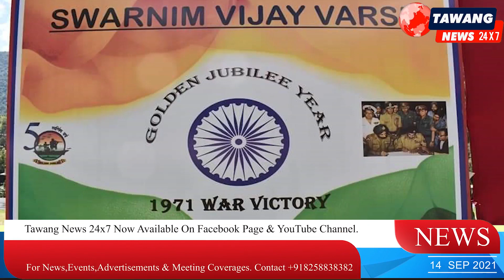Date 14 Sep 2021 (Tue) Daily News Bulletin ( IN HINDI )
Date 14 Sep 2021 (Tue)

Daily News Bulletin ( IN HINDI )

RUPA :  To mark the 50th Golden Jubilee Celebrations of the 1971 Indo-Pak War Victory, Vijay Varsha Mashal (Victory Flame) was received at Gyaptong Stadium, Rupa. It was a momentous occasion filled with pride and patriotism.

GOC 5 Mountain Div. Major General Zubin Minwala, YSM, senior army officers, former ministers DK Thongdok and Naresh Glow, senior public leaders Tsering Thongdok, RD Thongdok,DK Dinglo, ADC Rupa Suraj Gurung, ZPM Rupa Karma Dorji Thongdok, WWA Members, GBs and Panchayat Members attended the jubilant occasion.

DIRANG : This is genaral information for the public of Dirang that on 17/9/21 at 10 am Indian Army (Madras Regiment of Nykmadung ) is celebrating Swarnim Vijay Varsh Mashal (Victory Flame) commemorating 50 years Golden Jubilee Celebrations of 1971 Indo-Pak War Victory at Lopan Stadium, Dirang.

ITANAGAR : Govt BD Mishra encourages Probationary DSPs to be creative leaders.
Governor BD Mishra encouraged the state's probationary Deputy Superintendent of Police (DSPs) to "be creative, think outside the box and build a good intelligence network".
Mishra addressed 16 DSPs as part of a 12-day training program on modern policing at the Rashtriya Raksha University (RRU) in Gujarat through virtual media from Raj Bhavan here on Monday, encouraging them to become leaders of their police teams rather than just officers.

ITANAGAR : Students of Dera Natung Government College (DNGC) - Itanagar staged a peaceful protest on the campus against the suspension of Pramanik Narendra, Associate Professor in the Department of Chemistry.
Hundreds of students of the institution had participated in a peaceful dharna in support of the professor.
The professor was reportedly suspended on July 18 after a candidate was found cheating in the examination hall.
Professor Pramanik Narendra, who also heads the Department of Chemistry, was the controller of the undergraduate level competitive examinations conducted at the DNGC centre. The exam was conducted by Arunachal Pradesh Staff Selection Board (APSSB). The professor was suspended by the education department on August 9 last.

The students demanded withdrawal of the suspension and sought clarifications from Secretary APSSB Santosh Kumar Rai and Commissioner Education Niharika Rai.

ITANAGAR : In a major development, following the arrest of Tara Tagin, general secretary of the Arunachal Taekwondo Association, for alleged involvement in issuance of fake certificates to candidates applying for government jobs, the Special Investigation Team that is probing the matter by inquiring 13 candidates who are indulged in fake sports certificates.
 A summon has already been sent to all those candidates and they will be questioned soon. Based on his statement, the SIT will proceed with the case.
 Meanwhile, SP SIT Rohit Rajbir Singh said that according to preliminary investigation, all the candidates who took fake sports certificates are those who have applied for the post of trained graduate teacher and postgraduate teacher under the education department since 2018.
Accordingly, based on the investigation conducted by the SIT, the Sports Department has stopped publishing the results and issuing appointment letters to the candidates who have submitted fake sports certificates despite being recruited earlier.
Currently Tara Tagin, who was arrested on September 8, is still under questioning by the SIT and it will take two more days for the inquiry to conclude. Till date he has not disclosed any other name though he has admitted his involvement in issuance of fake certificates.

India celebrates Hindi Diwas, also known as Hindi Day, on September 14 every year to commemorate the adoption of Hindi in the Devanagari script as one of the official languages of the nation. One of the reasons behind celebrating this day is to prevent the increasing trend of the English language in the nation and the neglect of Hindi. It is to be noted that Mahatma Gandhi called Hindi the language of the masses. The Father of the Nation also talked about making Hindi the national language of the nation.

The Constituent Assembly of India accepted Hindi, written in Devanagari script, as the official language of India on September 14, 1949. Officially, the first Hindi Day was celebrated on September 14, 1953. The reason behind adopting Hindi as one of the official languages was to simplify administration in a nation with multiple languages. Efforts were made by several writers, poets and activists for the adoption of Hindi as the official language.